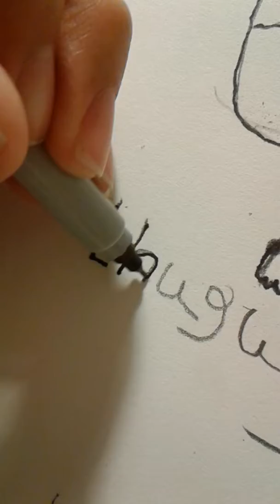Lhugueng the fox Drawing